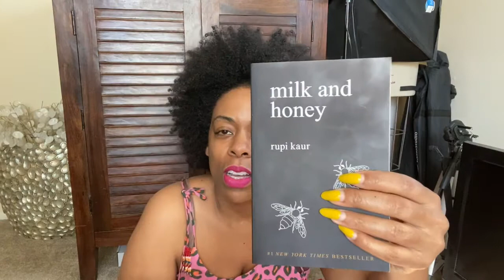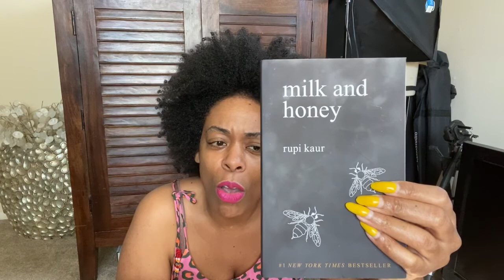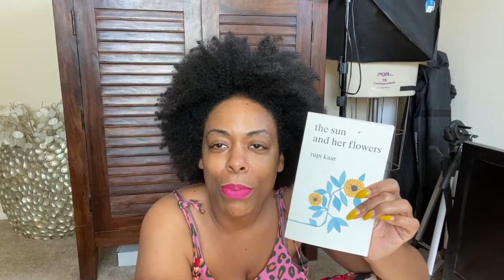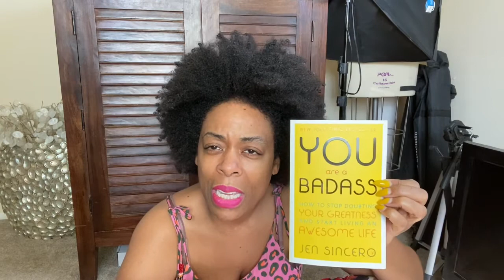BOOKS I’VE BEEN READING | QUARANTINE EDITION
Sharing my current favorite books during this pandemic.